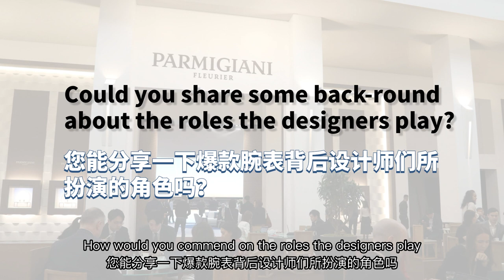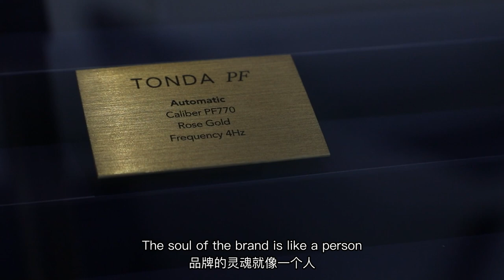【钟表与奇迹】高层专访——帕玛强尼CEO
帕玛强尼CEO谈传统与创新，设计师的贡献